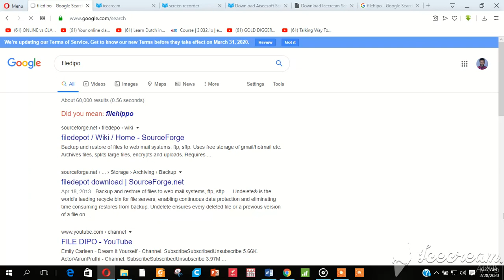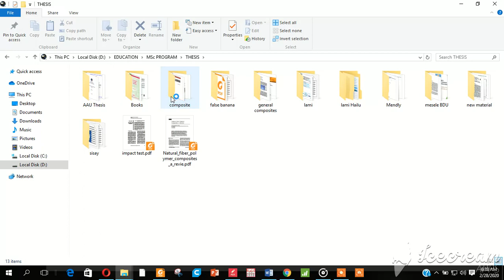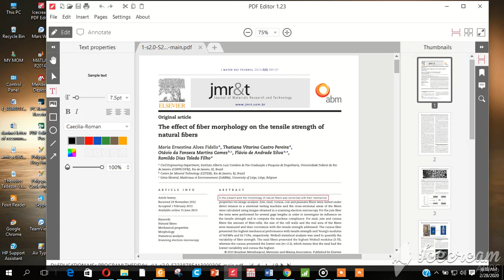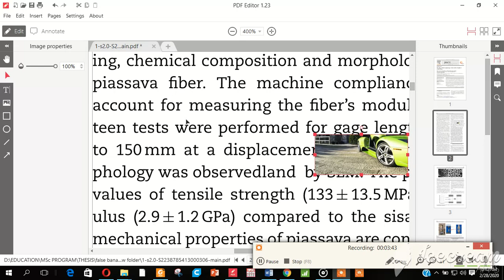how to edit pdf file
make your life easy🙏